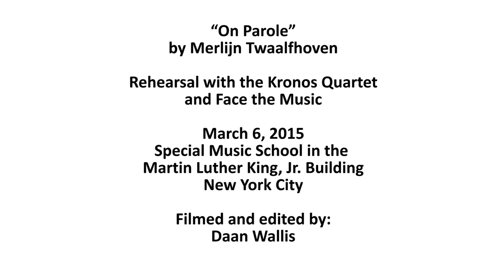On Parole Rehearsal with the Kronos Quartet and Face the Music.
Special Music School in the Martin Luther King building
Lincoln Center, New York City’

Kronos Quartet
·· David Harrington, Violin
·· John Sherba, Violin
·· Hank Dutt, Viola
·· Sunny Yang, Cello